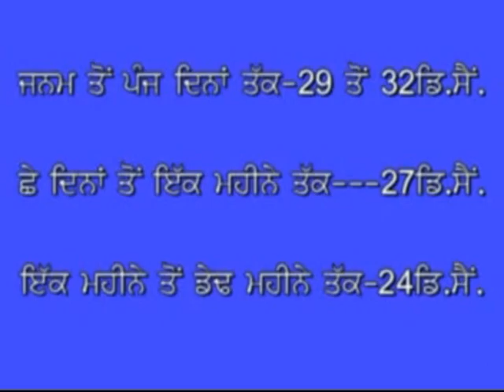A Film on Dog ਆਓ ਕੁੱਤੇ ਬਾਰੇ ਜਾਨਿਏ Part 3